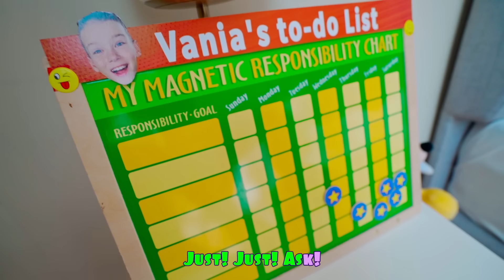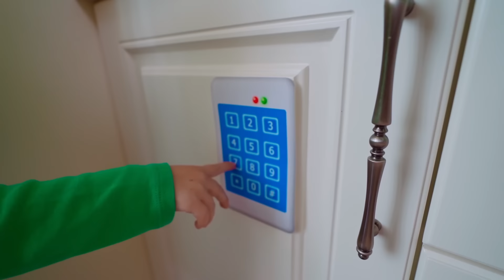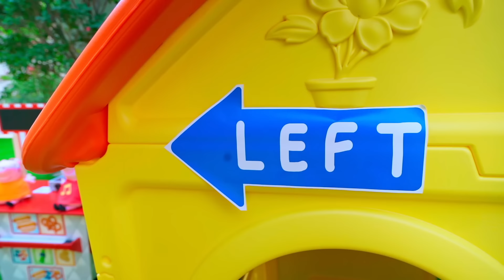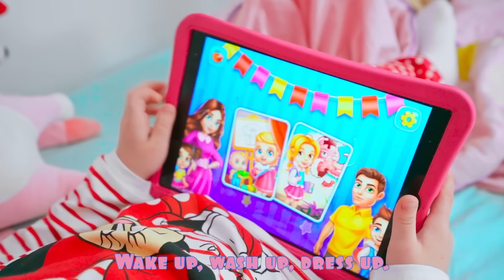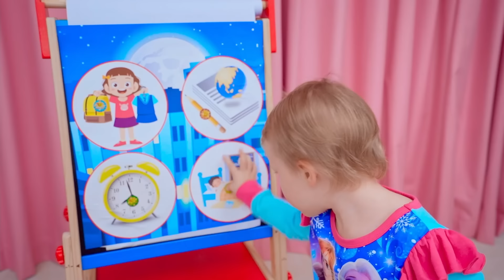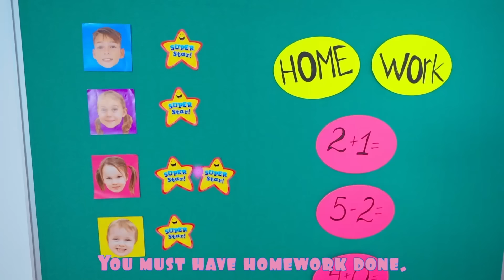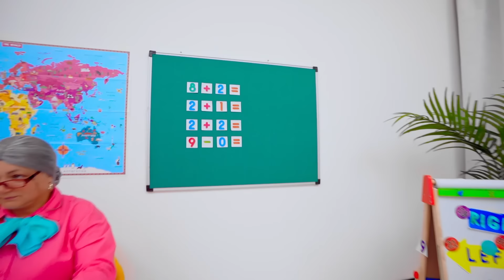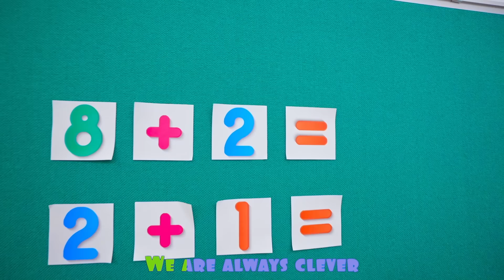Five Kids To do checklist tasks + more Children's Songs and Videos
A new collection video, including one of our most recent songs, "To do checklist tasks"